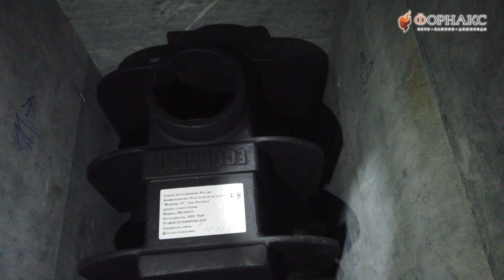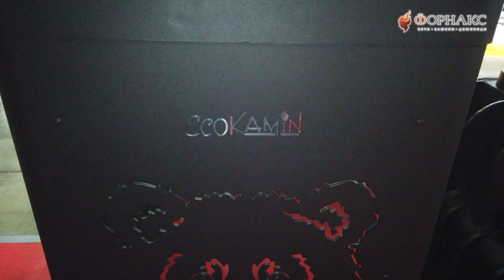Банная печь Медведь от ЭкоКамин. Выставка «Салон каминов и отопления – 2021» | Форнакс.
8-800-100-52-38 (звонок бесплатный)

Банная печь Медведь 30 с открытой и закрытой каменкой и двумя вариантами дверцы Оптима и Гранд. Основа печи - объемная мощная топка из чугунного литья со стенками от 8 мм. Чугун считается самым лучшим материалом для банных печей. Большая топочная дверка имеет вставку из прозрачной жаропрочной стеклокерамики немецкого производства. Такое окно значительно улучшает обзор огня и дает возможность наблюдать за красивой игрой языков пламени. Система «Чистое стекло» предотвращает загрязнение окна в виде сажи и копоти.

Данная печь имеет высокий дымосборник и чугунные конвекционные ребра, что обеспечивает высокий КПД и улучшенное качество нагрева камней при экономичном расходе дров.

Продуманная конструкция печей позволяет уместить от 180 до 220 кг камней.

Такая печь незаменима в современной бане особенно для заядлых парильщиков.